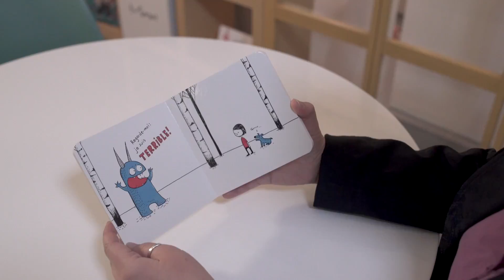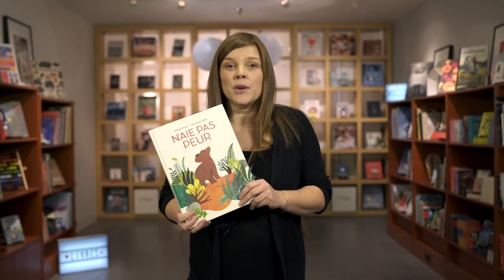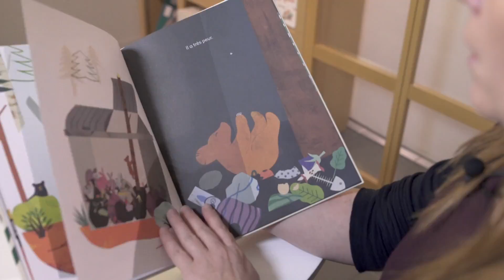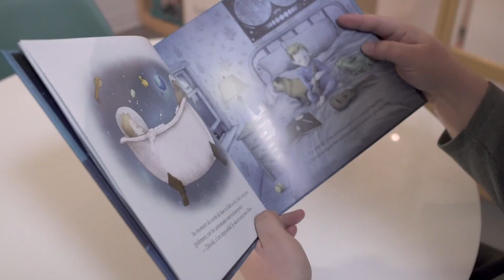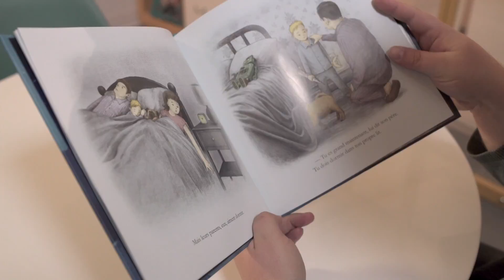Peur : Livres 0 à 5 ans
Catherine présente
Je suis terrible !
Élise Gravel
La Courte Échelle

Mai présente
N'aie pas peur
Véronique Poulin, Véronique Joffre
Comme des géants

Pierre-Alexandre présente
Plus noir que la nuit
Chris Hadfield , Kate Fillion , Eric Fan , Terry Fan
SCHOLASTIC

5-10-15 : votre booktube familial. Cette chaîne Youtube et le webdocumentaire 5-10-15.xyz sont destinées aux parents. Les booktubers (libraires) recherchent pour eux des livres pertinents et de qualité à proposer aux jeunes, que ce soit pour aborder une problématique en particulier ou pour stimuler et entretenir le plaisir de lire. À raison d’une thématique par mois, nous entretiendrons hebdomadairement la chaîne par de nouveautés vidéos. Outre la littérature jeunesse, nous parlerons de technologies en se posant la question si celle-ci est neutre ou pas ?

Vous pouvez nous faire part de vos commentaires et de vos suggestions de thématiques.